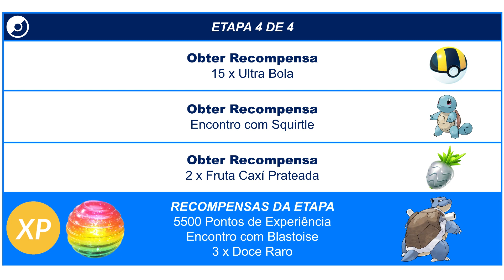Dia Comunitário Clássico de Squirtle | Pesquisa Especial | Pokémon GO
Pesquisa Especial disponível durante o Dia Comunitário Clássico de julho de 2023.

Disponível no dia 09 de julho de 2023, das 14h às 17h.
Disponível no evento de compensação, dia 23 de julho de 2023, das 14h às 17h.